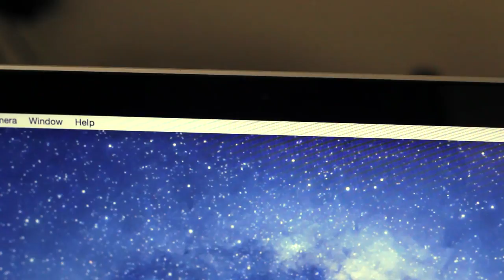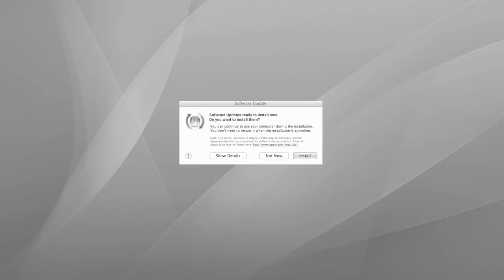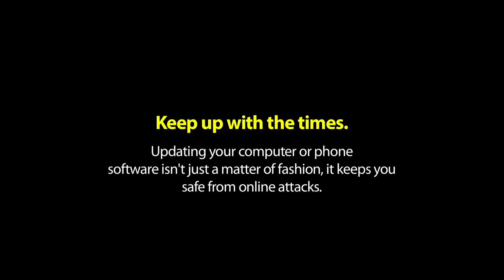Don't Wait, Update!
We've all done it. We've all said "Later" to a software update and then, when the reminder popped up, we said "Later" again. But did you know this is dangerous digital behavior? Using out-of-date software - i.e. operating systems, programs like Microsoft Word, and mobile apps leave you vulnerable to having your personal data stolen or your conversations and communications spied on. Don't put off "Updates" until "Later" - take care of your security right now and stay safer online.

Remember: Don’t wait, update!